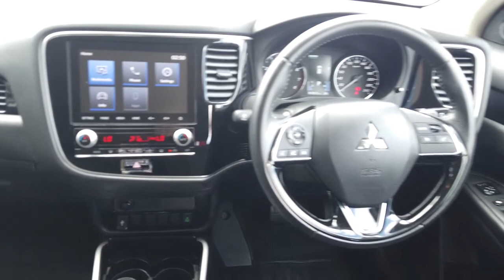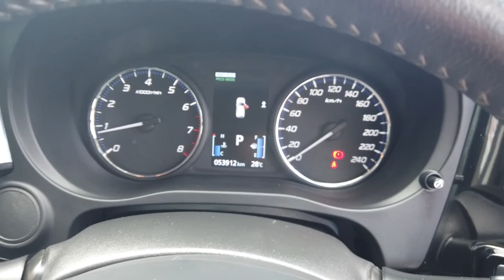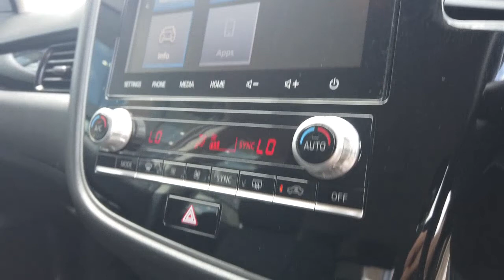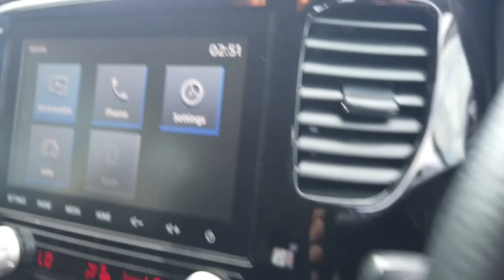2019 MITSUBISHI OUTLANDER Maddington, Kenwick, Gosnells, Huntingdale, Thornlie, WA 81001988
White New 2019 MITSUBISHI OUTLANDER available in Maddington, Western Australia. Servicing the Kenwick, Gosnells, Huntingdale, Thornlie, WA area.